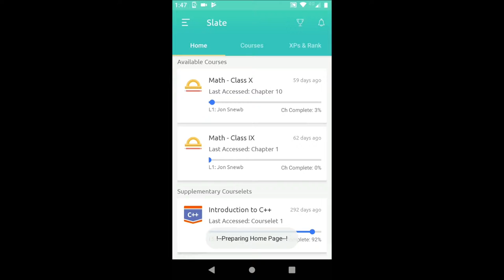SLATE - App Demo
A quick demo of what 'SLATE' looks like.